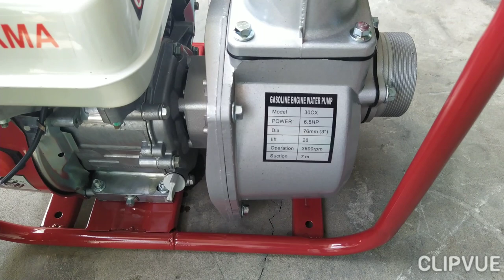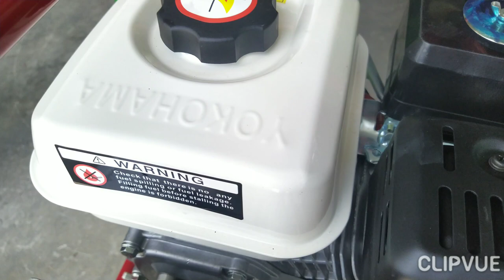Yokohama 6.5 HP bơm nước tự hành 0886356707